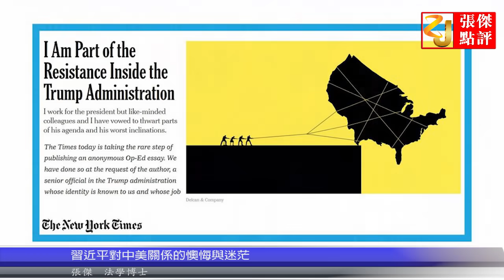习近平对中美关系的懊悔与迷茫